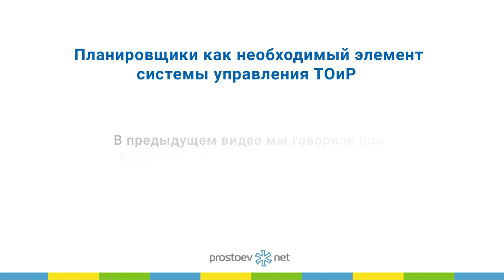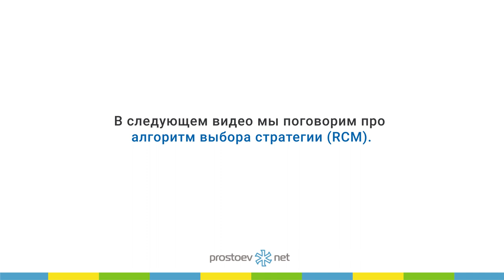Дерево стратегий ТОиР для ЕО. RCM. Управление надежностью оборудования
Тема сегодняшнего видео «Дерево стратегий ТОиР для ЕО. RCM. Управление надежностью оборудования».

00:00 prostoev.net
00:14 В предыдущем видео мы говорили про развитие методик Управления в ТОиР.
00:21 Дерево стратегий ТОиР для ЕО,
03:31 В следующем видео: Алгоритм выбора стратегии (RCM)
03:34 Приходите на наш курс «Базовые практики планирования ТОиР, управления надежностью и критичностью оборудования по методике RCM»